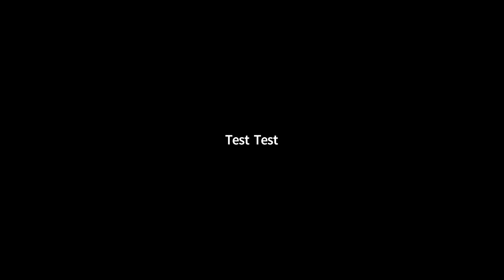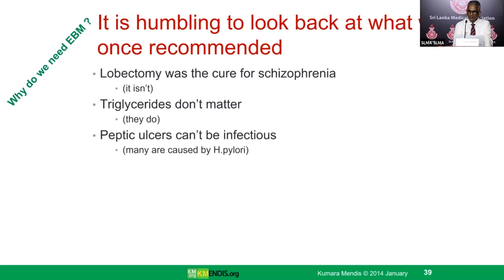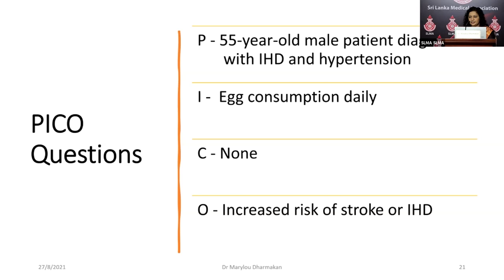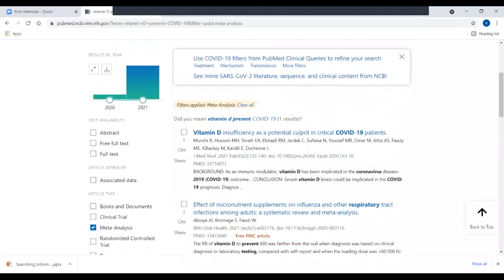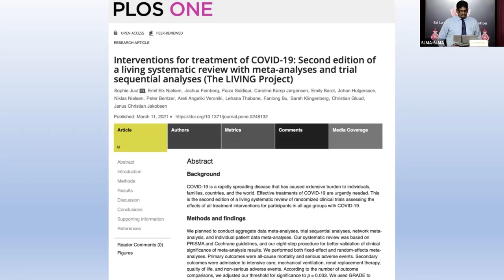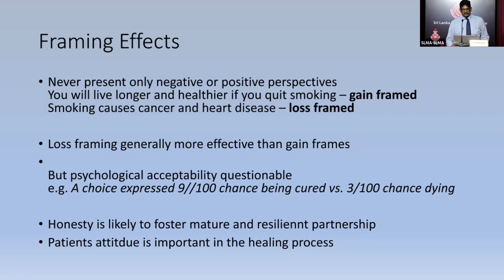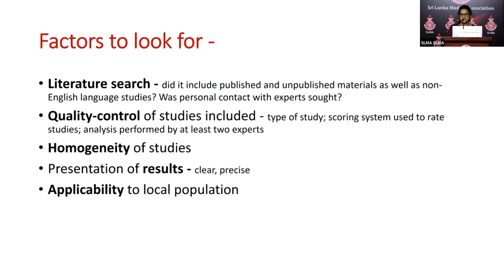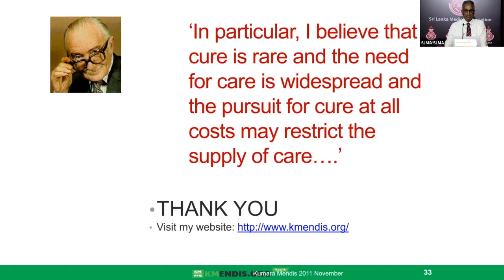Evidence-based practice for busy clinicians: a hands-on workshop 27.08.2021